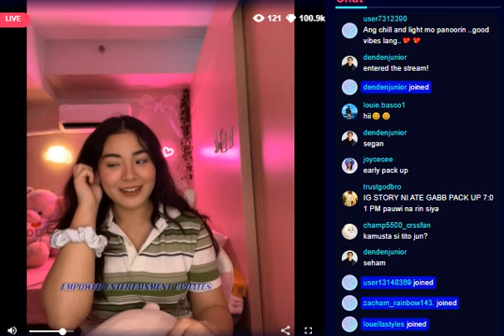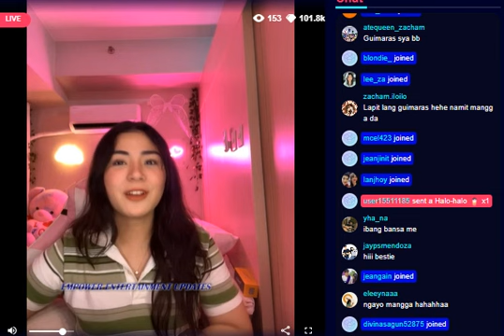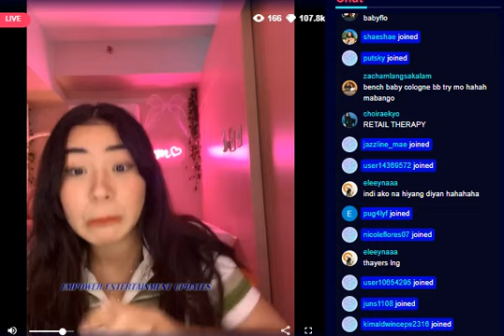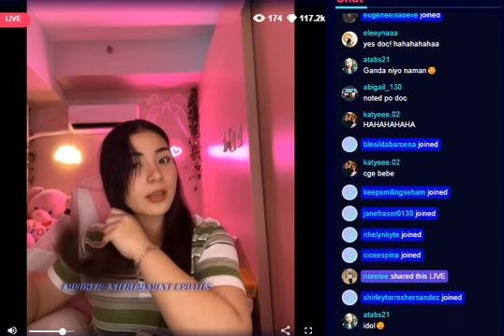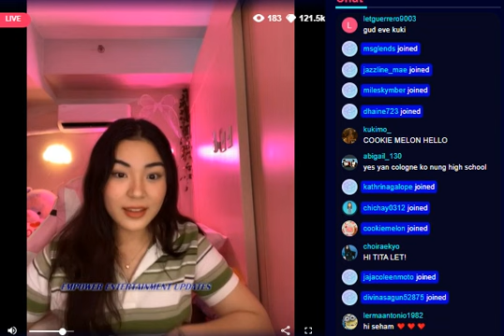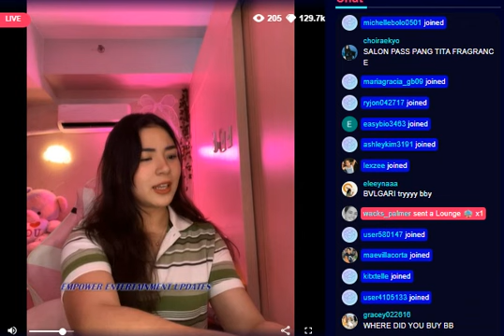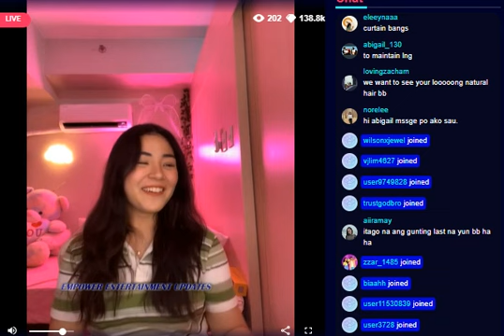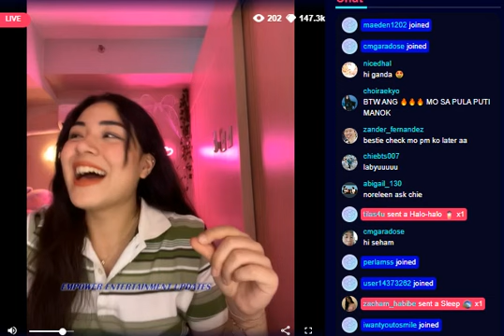PT 1: SEHAM DAGHLAS - KUMU LIVE SCANDIS BE LOVE CAMPAIGN & MINI HAUL 11/22/22